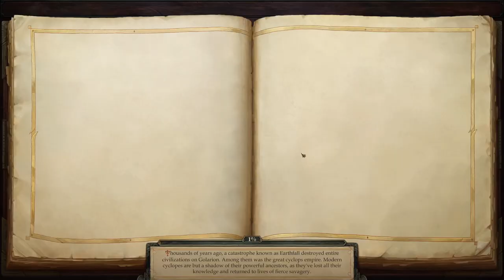36 - Pathfinder: Kingmaker (SK/CZ) - Problémik s Bokkenom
Tak mala Olegova žena pravdu, Bokkenovi trochen precvaklo, ale kým sme to zistili, boli sme ešte na prieskume časti Shrike Hills na ľavom brehu Shrike River, zmapovali sme nezmapovanie chodníke, zabrali jeden zdroj, vyčistili jaskyňu v Arbor Rock a riešili obvyklé vládcovské papierovačky. Potom sme teda už vykročili v ústrety osudu, teda Bokkenovi, čo bolo v konečnom dôsledku veľmi zaujímavé (a nebolo to na prvý raz). Na záver dobehol Tristian s tým, že nám rastie nejaký nový kult, zrejme to má niečo spoločné s výsluchom Remusa po návrate z prieskumu Shrike Hills, takže sa možno - konečne - trošku zakčnieva.